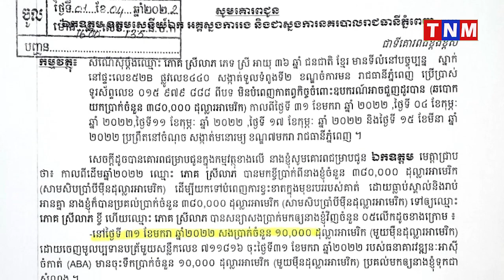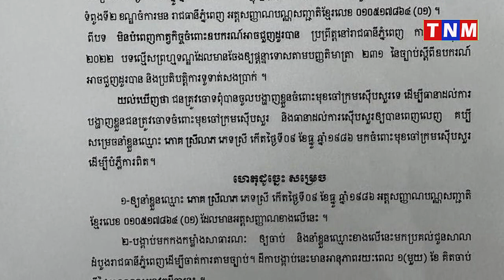ចៅក្រមស៊ើបសួរសាលាដំបូងរាជធានីភ្នំពេញ បង្គាប់ឲ្យឃុំខ្លួនស្រ្តីម្នាក់ ពាក់ព័ន្ធនឹងរឿងជំពាក់ប្រាក់